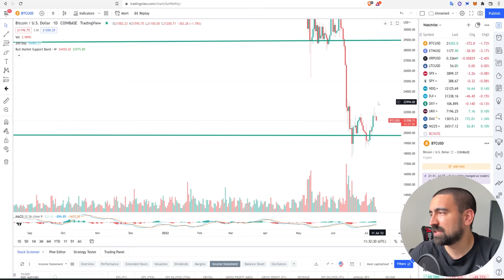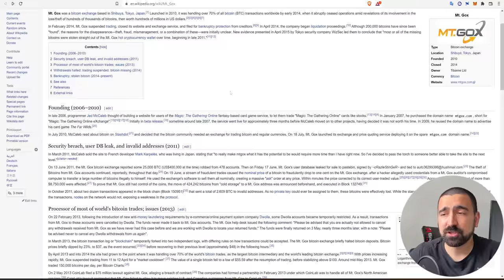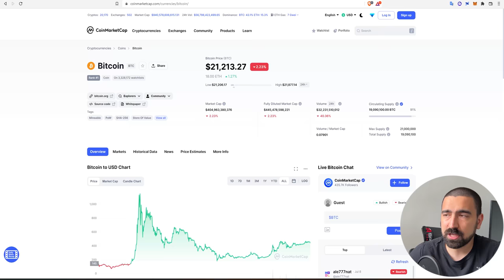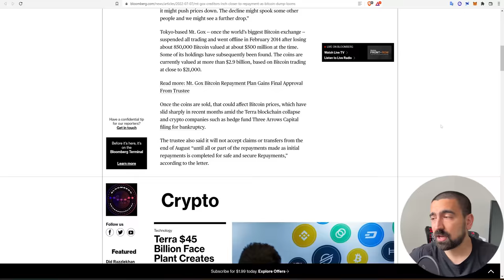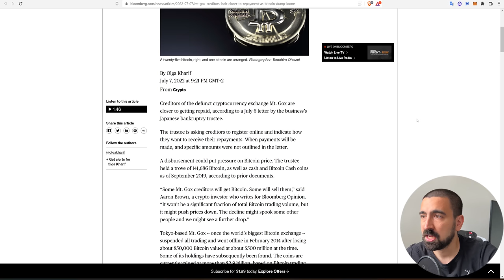STIŽE 150.000 BITCOINA ZA PRODAJU?